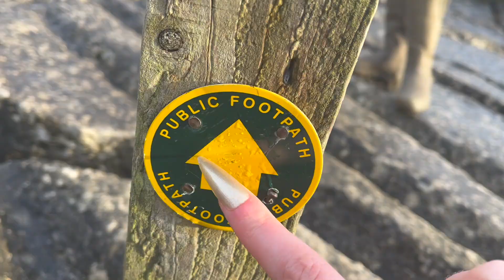Walk with me 💚 Outdoor nature ASMR 🌳 Whispered ✨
Hello! 💚 Thanks to everyone who voted for today's video - here is your nature vid! 💚🌳 I've been so busy recently I've barely been outside...especially in the daylight because it gets dark early! Looking forward to longer days.☀️

This whispered video includes bark, leaf, moss and stone scratching sounds, I hope they help you destress, however your week has gone so far. 💕

Big love & chill vibes, ✌️
Audette x